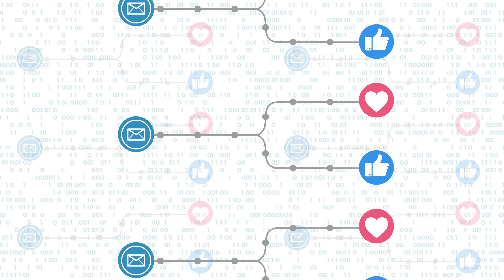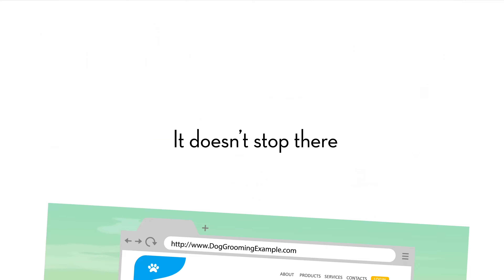Daily Printing MailBoost XT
Enhance your Direct Mail Effectiveness and Response with our new Opti-channel solution, MailBoost XT